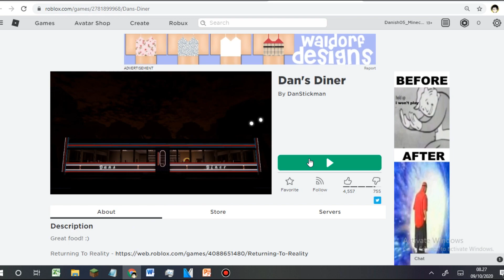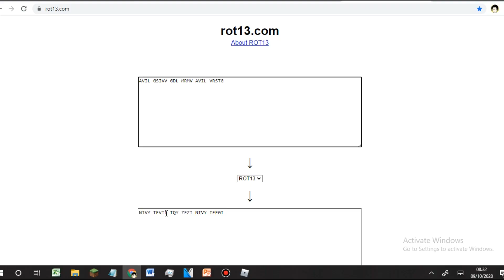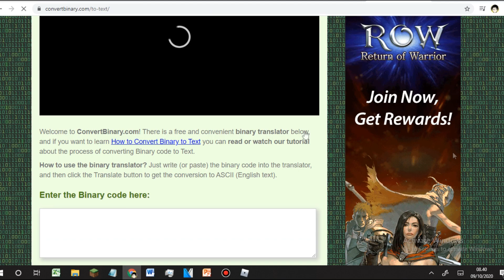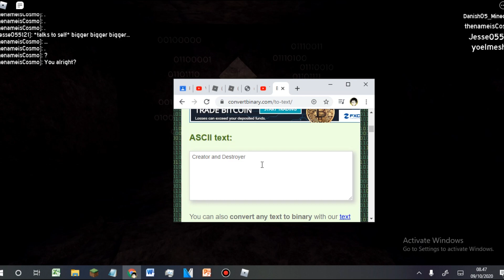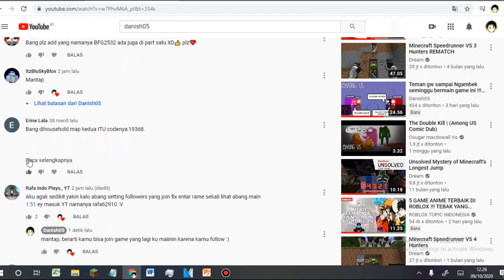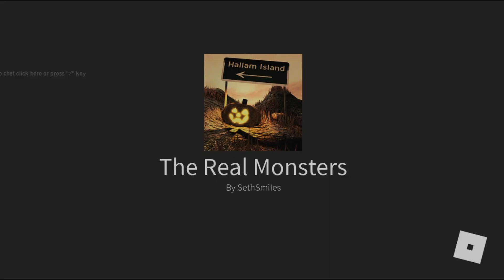CIEEEE PACARAN | Roblox Indonesia Ep.3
vvvvvvvvvvvvvvvvvv
Tolong Baca Ya :v
vvvvvvvvvvvvvvvvvv

Intro By:
Nelsony Animation (Roblox Intro)

Profil yt by:
DevanKai04

Aplikasi:
Minecraft
Roblox
Sony Vegas Pro 14
Mine-Imator

Telusuri:
Minecraft
Roblox
Game
Corona
Danish05
Danish 05
danish05
The Mirror
Game Creepy
creepypasta
CreepyPasta
Creepy Pasta
The Mirror
Themirror
Among us
amongus
Game Dajjal
Dajjal
Sampah
Danish05
Jojoba
Brocoliers
DanTeam
The Smile Household
TheSmileHousehold
TheSmile Household
The SmileHousehold
the smile family
thesmile family
thesmilefamily
the smilefamily
Flamingo
DanSmile
The Smile Household Code
code